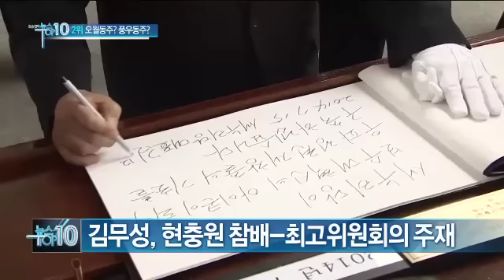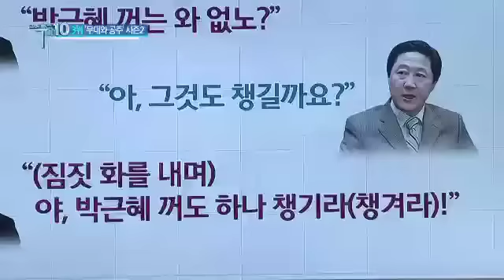오월동주? 풍우동주?...'무대와 공주' 시즌2_채널A_뉴스TOP10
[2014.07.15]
오월동주? 풍우동주?...'무대와 공주' 시즌2